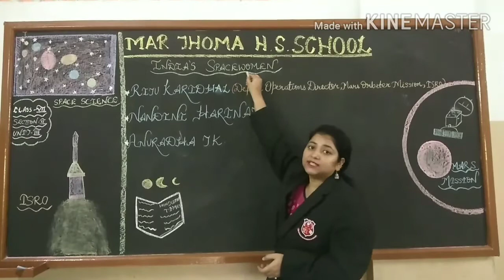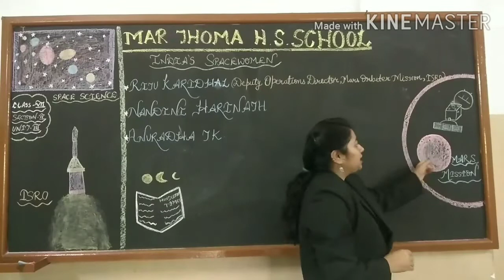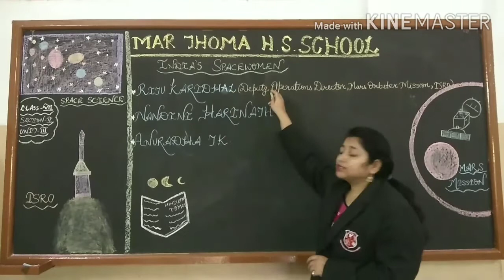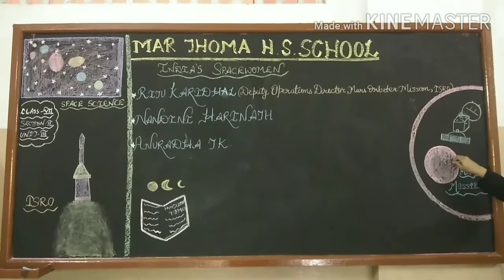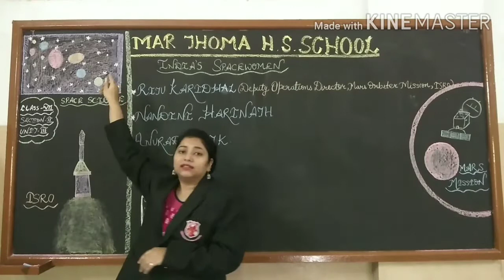India's Spacewomen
Class -7
India's Spacewomen (Part-1)
Ritu Kardhal
Nandini Harinath
Anuradha T K